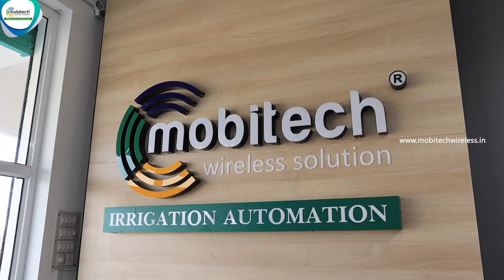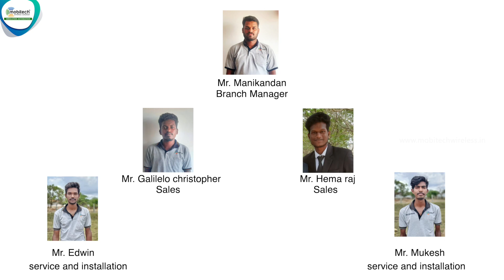Mobitech's new zonal office opening ceremony at Tirunelveli